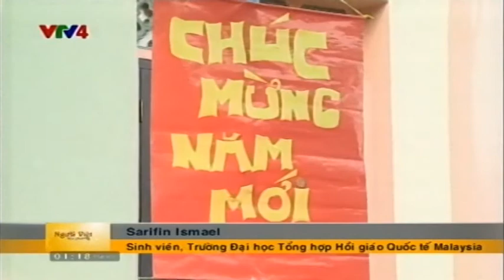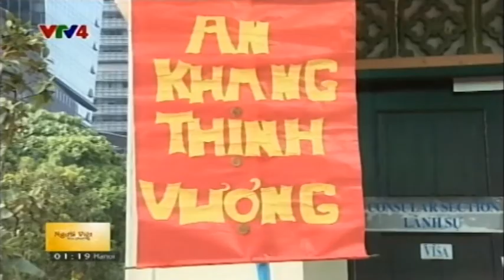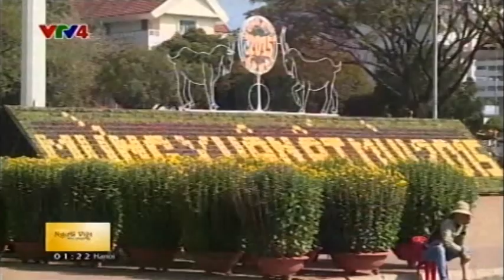Người Việt bốn phương - 10/02/2015